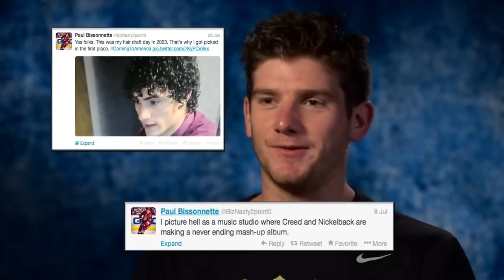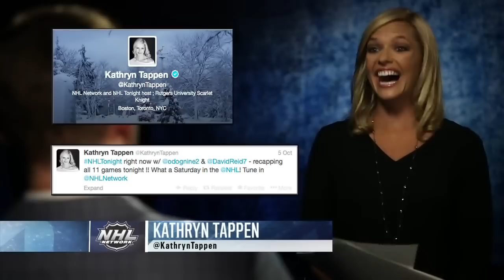NHL stars reveal who they follow on twitter?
NHL Network Kathryn Tappen asks players who their favorite person is to follow on twitter.